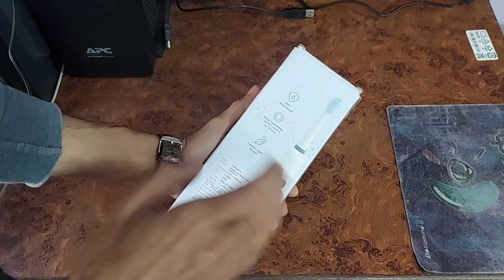Caresmith Spark One Electric Battery Toothbrush Cheapest Electric Toothbrush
Hey folks welcome back to another video, in this video we are going to review the Caresmith Spark One electric battery toothbrush, which is the cheapest eclectic toothbrush available in the market.

I have been using this Caresmith spark one toothbrush form 15-20 days so, now I feel that I can share some genuine reviews regarding Caresmith Spark One electric toothbrush. So I hope you'll love this video